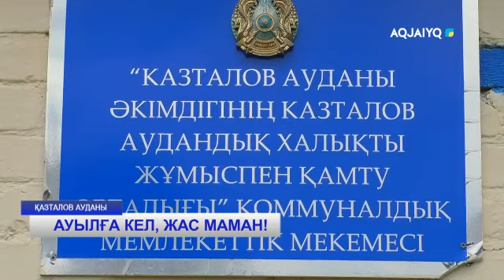АУЫЛҒА КЕЛ, ЖАС МАМАН!